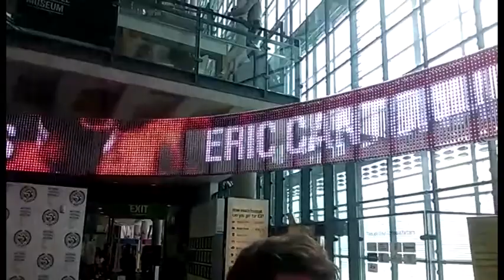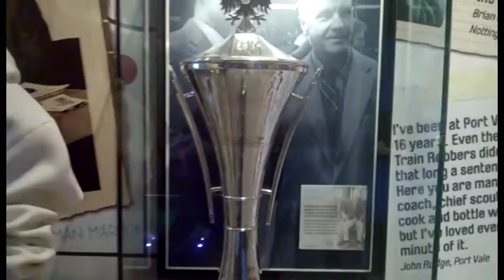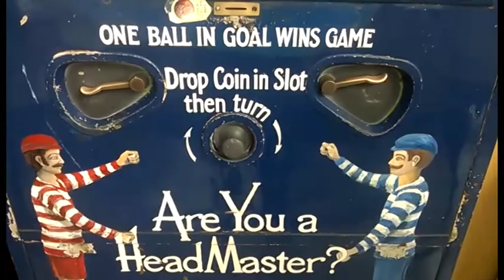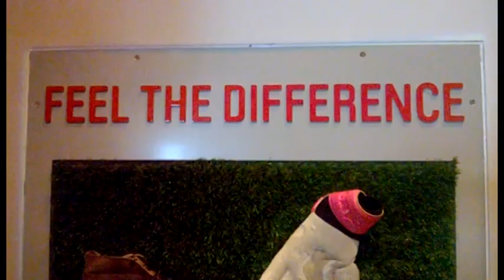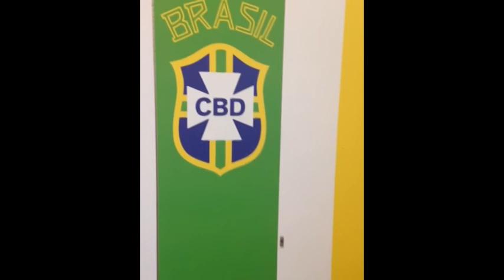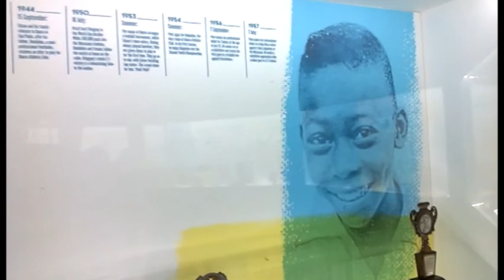Visiting The Football Museum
Hey guys!